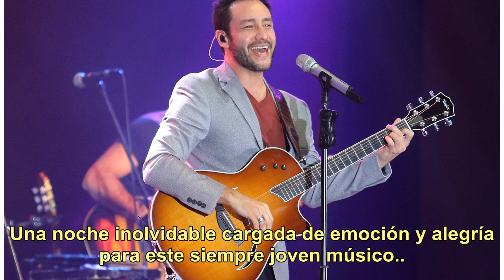Luciano Pereyra festejó sus 20 años de carrera en una noche mágica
Una noche que quedará en la historia para Luciano Pereyra. El cantante festejó sus 20 años de carrera junto a 35 mil fans en Vélez. Un show impactante en imágenes y sonido, pero sobre todo conmovedor por la pasión y emoción que recorrió cada momento de la noche. El artista está presentando su disco ...